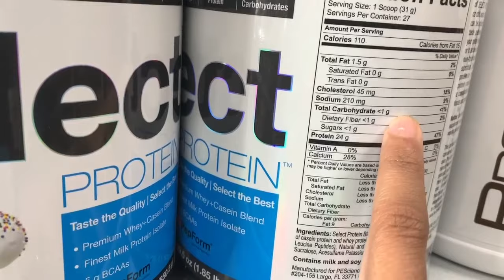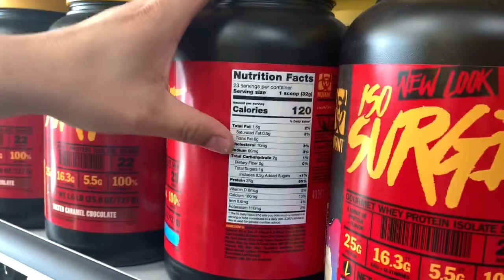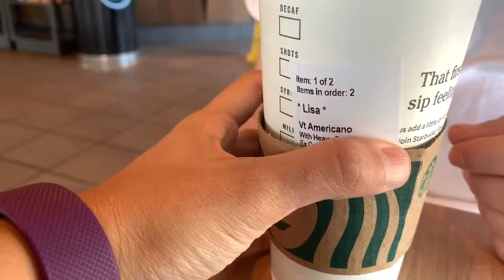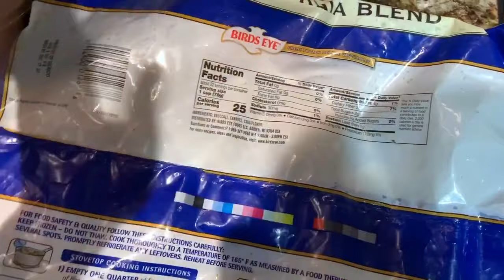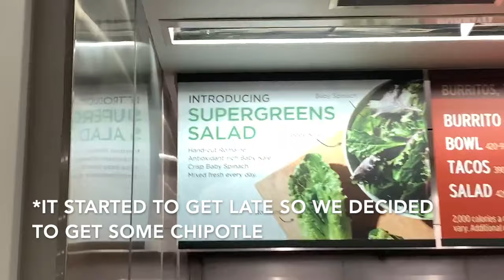A Day In My Life | LOOSE SKIN, Diet, Exercise, Weigh in, Waiting For Military Waiver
M Y  W O R K O U T   P L A Y L I S T

M Y   A I R  F O R C E    P L A Y L I S T

S W E E T    S W E A T    P R O D U C T S
Original Gel
Coconut Gel
Waist Trimmer

U S U A L   V I D E O  E Q U I P M E N T
iPhone
Canon G7Xii
Canon T3i (link to newer model: T6i )
Canon Lens 50mm F1.8
Canon Lens 28mm F1.8
Tokina Lens 1-16mm F2.8
Zoom H5 Audio Recorder
Zoom H5 Bundle w/ Accessories
Lighting: Soft Boxes
Lighting: LED Camera Video Light

M Y   A M A Z O N   S T O R E F R O N T (Products I have either, used, reviewed, or recommend)

***F U L L  D I S C L O S U R E:

F O O D   L I N K S   M E N T I O N E D   I N   V I D E O
Mini Waffle Maker
Power Quick Pot
Air Fryer
Apple Cider Vinegar (Bragg)
Miracle Noodle Shirataki Pasta and Rice Variety
Rebel Ice Cream

C A L O R I E   C A L C U L A T O R

M Y   D I E T
Ketogenic + Intermittent Fasting

“As a man's real power grows and his knowledge widens, ever the way he can follow grows narrower: until at last he chooses nothing, but does only and wholly what he must do...”

-Matthew 10:32-33